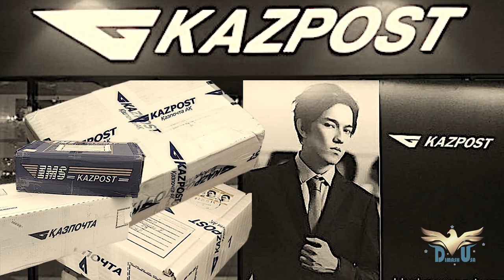Dimash: The Face of Kazpost!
Three years ago, on October 9, 2017, the press service for Kazpost (national postal service in Kazakhstan) announced that they had signed Kazakhstan’s “new singing star” Dimash Kudaibergen, to represent their brand as “the face of the company”. Saken Sarsenov, Kazpost’s Chair of the Board, described Dimash as a “young, talented and very promising singer.” Sarsenov went on to say “We are pleased to inform about our cooperation with Dimash Kudaibergen, a world star, who made incredible progress in his profession in a short period of time and once and for all left his mark in music history. His creativity unites people across the globe, and this reflects the main idea of our company – connecting people from different cities and countries and striving for innovation, technological efficiency and high-quality service.”

Dimash commented "Recently, I have been using Kazpost frequently, receiving letters and gifts from my listeners all over the world. I am pleased with the level of service of our post office. Moreover, Kazpost is a social company that unites people from all over the country and provides postal and financial services to remote villages. The company's social role, modernity and technology are very close to me. I wish it further development and prosperity”.

About Dimash USA Fan Club:
We are the first fan club established in the United States, in March 2017. We work to support and promote the creative works of Dimash Kudaibergen. Join us on Facebook, Instagram, and Twitter!
Youtube - Dimash USA Fan Club

Dimash USA Fan Club Content Team:
Nina Bowden - Arkansas, USA
Ari Hancock - California, USA
Julie Keesee - Ohio, USA
Alisa Kellogg - New Mexico, USA
Jenn Krueger - Maryland, USA (Contributing Editor)
Jannie Medley - New Mexico, USA
Kendra Zara - West Virginia, USA (Video Producer)

Youtube Channel Manager:
Chelsea Dimond - New York, USA

All images and lyrics credited to its owners.